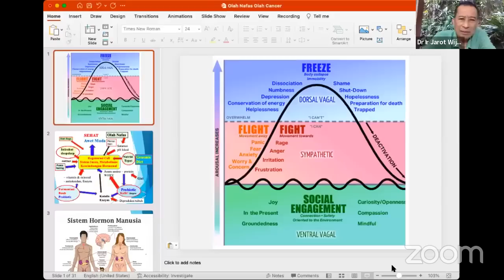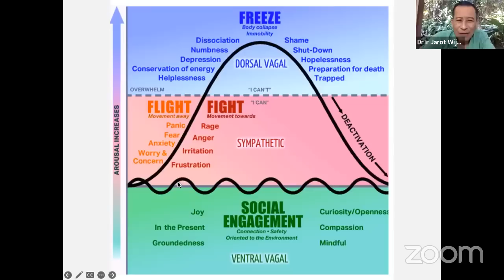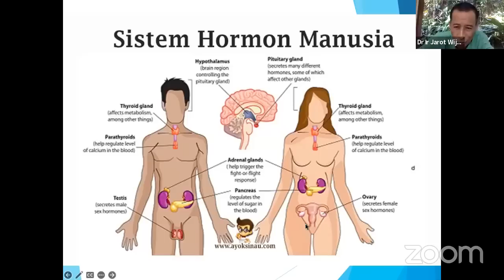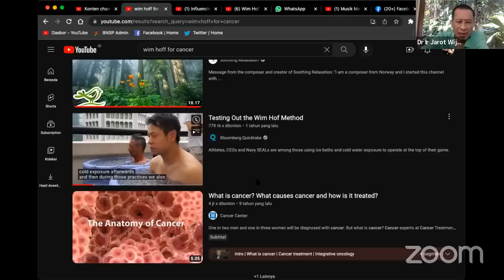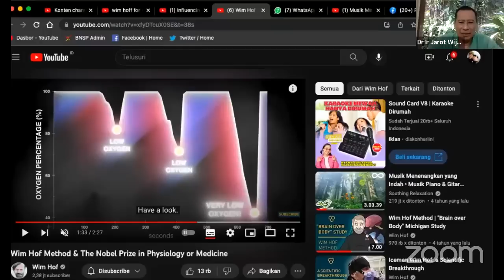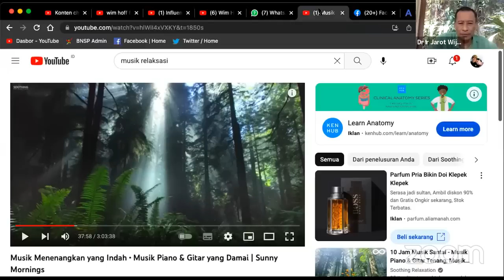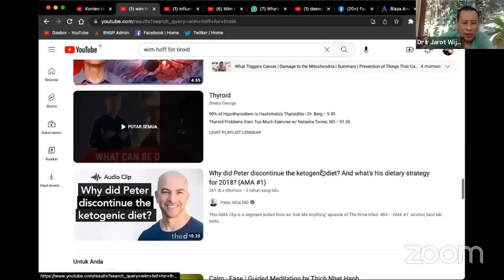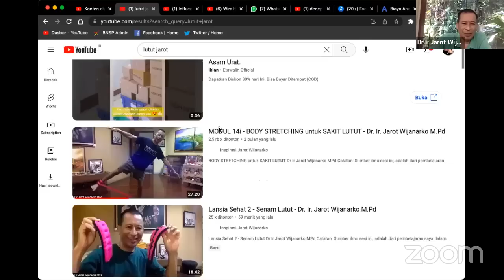WORKSHOP 2K - JEBAKAN KEMATIAN (oleh CANCER) & KESEMBUHAN - Dr. Ir. Jarot Wijanarko M.Pd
MODUL 2 K - JEBAKAN KEMATIAN (cancer)
CANCER - OLAH NAFAS & KESEMBUHAN